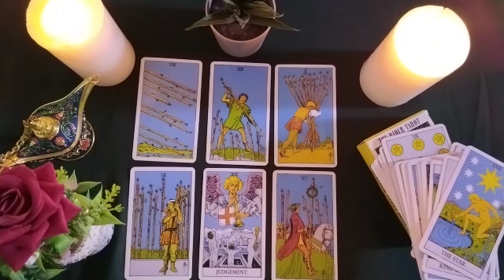TAURUS🎏THIS IS WHAT HE REALLY WANTS WITH YOU 🤯